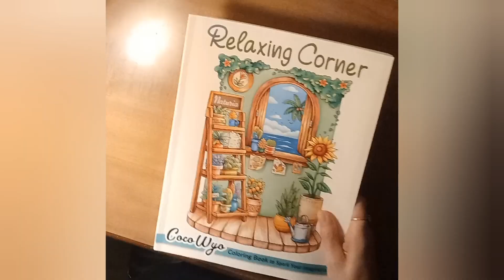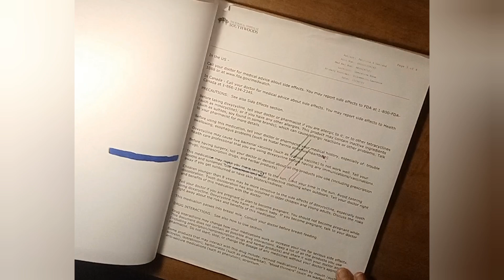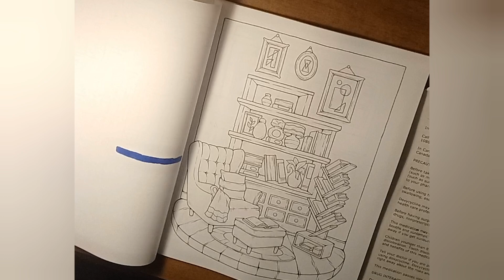Relaxing Corner [ Cozy kitchen ] Part 1